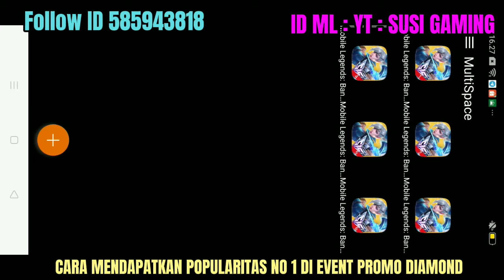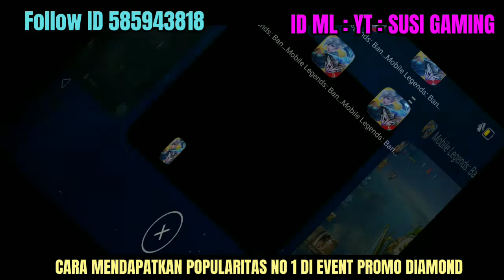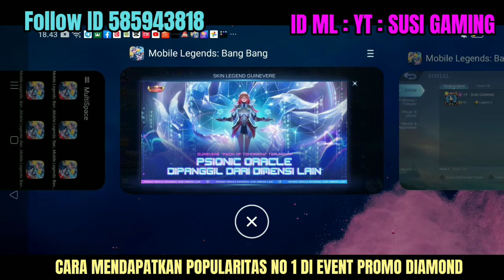🔴CARA CURANG DAN CEPAT MENDAPATKAN RANK || KODE BUG CHAT GLOBAL || PROMO DIAMOND